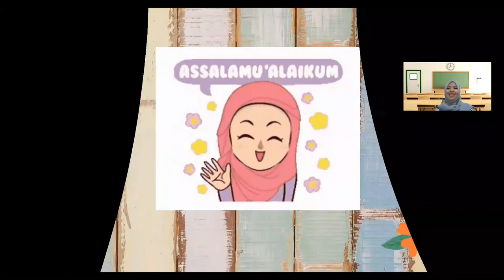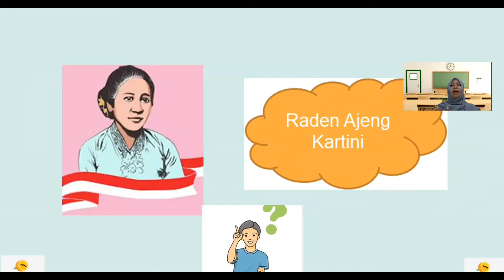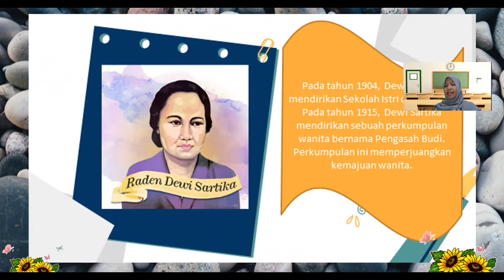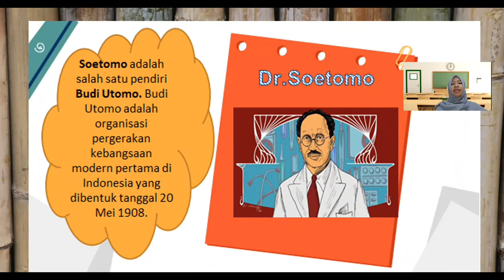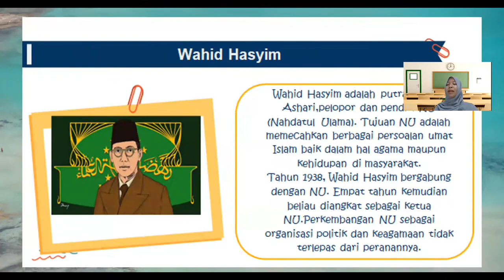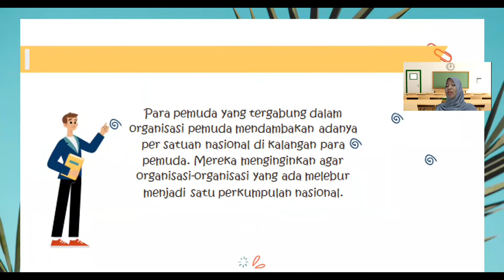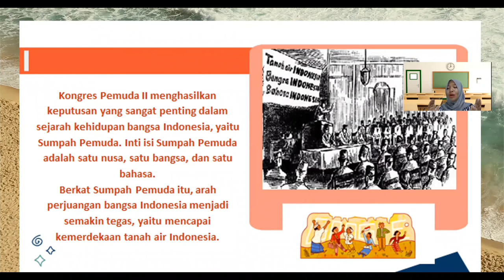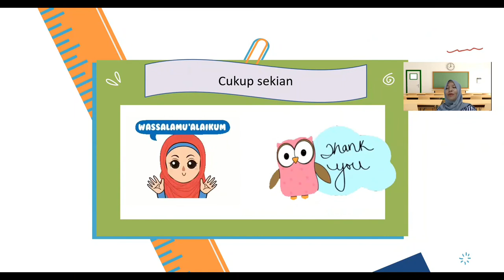TOKOH PERGERAKAN NASIONAL DAN SUMPAH PEMUDA | CIVIC GRADE 5